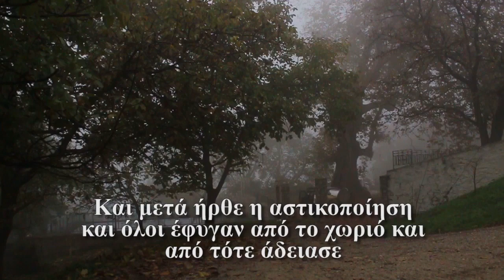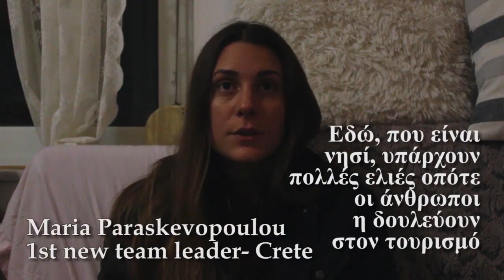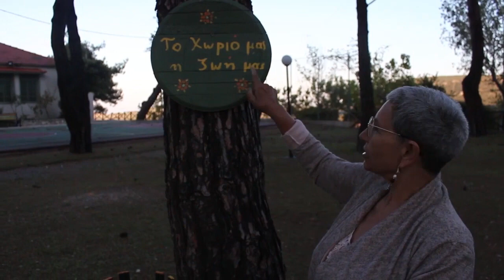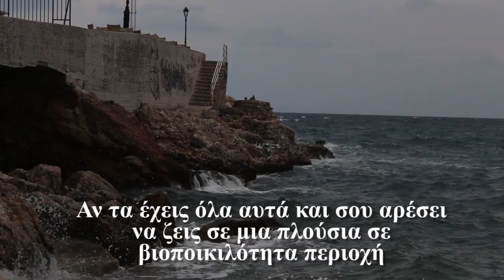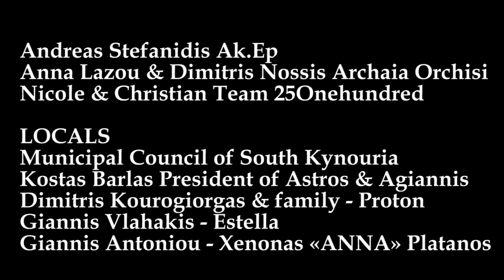Meraki People What we are all about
Christiana narrates a look at the Meraki People movement in Greece, which includes a sustainable focus on biotechnology.